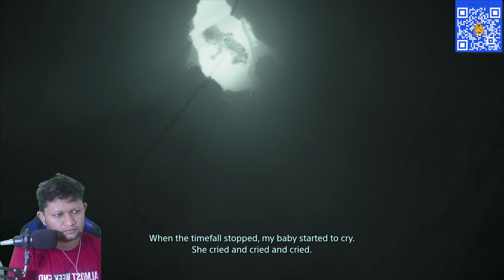Ngabuburit - #14 Death Stranding: escape the battlefield and meet Mama..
Hai !!
Kasi pendapat kalian tentang video ini  !!
Semoga menghibur...

My PC Gaming Divice Build in:

AOC 27" 144 Hz & samsung 24" 75 Hz
Intel Core i9 - 9900K
RAM 32 Gb Corsair Vengeance LPX (2x16)
GPU iGame Geforce RTX 3080 Ultra OC 10G-V
SSD 1 TB MidasForce + 1 TB HDD + 2 TB HDD Barracuda
HeatSink Noctua NH-D15 S Cooler Fan
PSU Corsair HX 1000 M
Webcam Logitech WebCam C525 HD
VR set by Oculus Rift S

Terimakasih